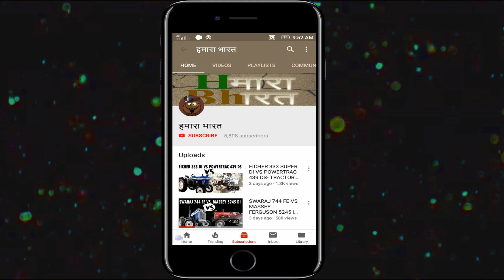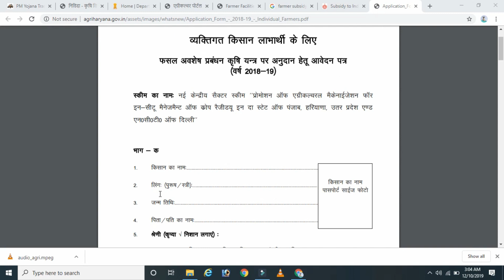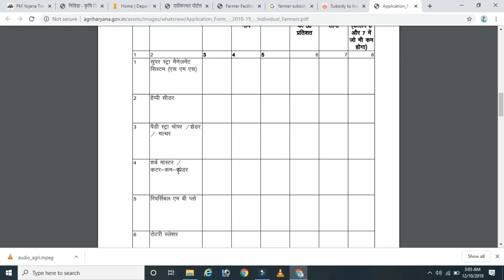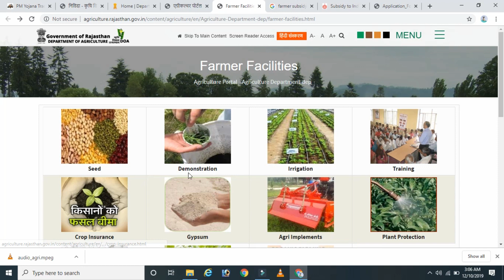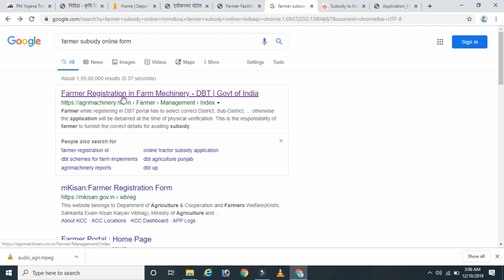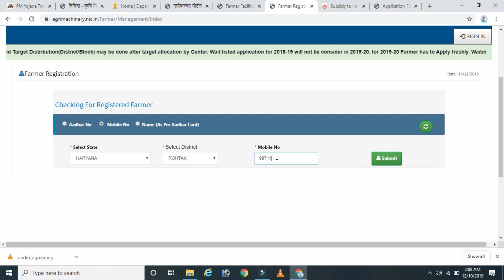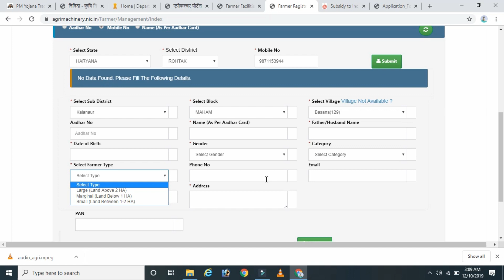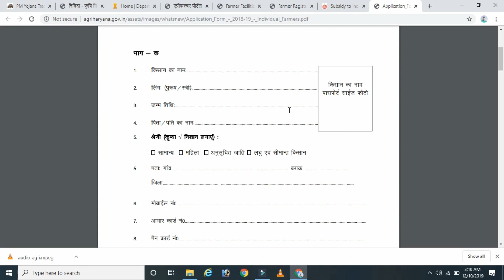How to take subsidy on TRACTOR and agriculture equipment | ट्रेक्टर पर सब्सिडी कैसे लें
Benefits: Small, Marginal and SC&ST farmers: 35% subsidy on Tractor and 50% subsidy on purchase of other implements. Other farmers 25% of Tractors cost and 40% subsidy on purchase of other equipment's. Banks can also apply for the scheme in order to provide the loan to the farmers

Tractor Subsidy by Government of India- Agriculture Ministry
Under the mechanization component of the Macro-Management Scheme of Agriculture, there is a provision of subsidy for promoting agricultural mechanization.This scheme is open to all the categories of farmers and the subsidy pattern is indicated below:

1.Tractor: @25% of the cost limited to Rs.30,000/- for buying Tractors of upto 35 PTO HP

2. Power Tiller: @25% of the cost limited to Rs.30,000/- for buying Power Tiller (8 HP & above)

3. Self propelled Reaper, paddy transplanter and other similar self propelled machines: @25% of the cost limited to Rs.30,000/-

4. Specialized power driven equipment such Zero-till-Seed Drill, Raised Bed Planter, Sugarcane cutter planter, potato planter, potato digger, groundnut digger, roatavator, straw reaper, strip till drill, tractor drawn reaper, cleaner-cum-grader, dryer, stubble shaver, mobile fruit harvester, power weeder etc.: @25% of the cost limited to Rs.20,000/-

5. Manually operated implements/tools: @25% of the cost limited to Rs.2,000/-

List of tractor of various make models up to 35 pto hp eligible for govt. Subsidy Scheme (approved by ministry of agriculture govt. of India)